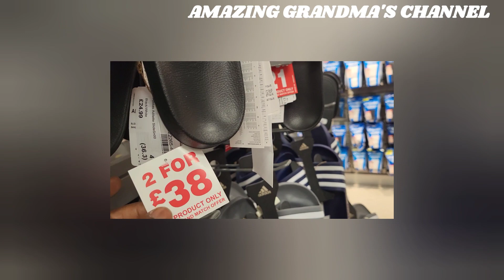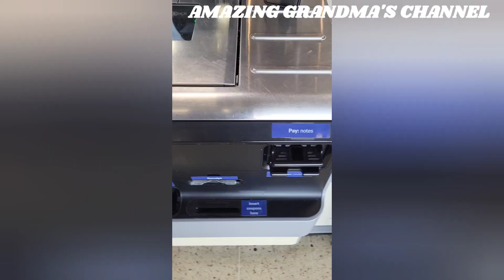A DAY IN OUR LIFE & SHOPPING.